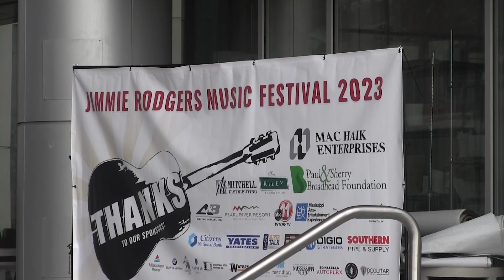Lauderdale Commission of Tourism prepares for upcoming season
Local tourism officials are gearing up for what's expected to be a busy 2024.
Twin States News learned what's planned for the season.